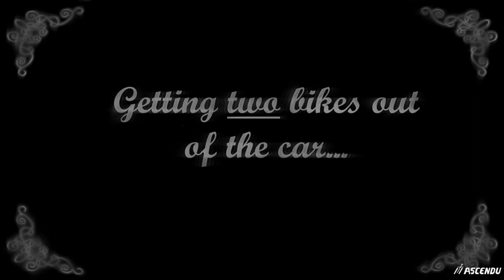ASCENDU convenience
An old film recorded aproximately in 1920... century more, century less, showing the convenience of ASCENDU bikes.

“The mountain bike that does climb mountains”
Be the first one to have it in your region
To boldly ride what no man has ridden before…
It opens up a whole new world of mountain routes

Our cycles and tricycles are specifically designed to allow you to climb difficult steep paths that you cannot climb pedaling with your top of the range mountain bike or e-bike. This is done without hampering the ability to descend and to ride long distances. You can also keep up with conventional bicycles in most situations.

ADVANTAGES
You can do routes with higher inclination and more accumulated climb with less effort and getting less tired.
You can ride all the way up pedaling extreme climbs that you cannot do so with your top of the range mountain bike or e-bike.
You can keep up with conventional bicycles in most of the situations in recreational riding.
You can ride new routes that you did not ride before because there were climbs where you had to dismount and hike.
You can fit it inside of a car or a flat without using tools. The frame is splittable and the wheels can be removed.

ASCENDU has created a mountain bike able to climb unrideable climbs. It allows to make mountain routes that were not possible to make before or they would require to hike. This is achieved keeping the ability to ride any conventional mountain bike route. The solution is similar to some motorbikes with two front wheels. The three wheel bike, or more precisely, the trike has two front wheels with a leaning system that allows to ride over bumpy and inclined terrain. It has a lower handlebar that allows the rider to transfer weight from one wheel to the other keeping the balance without speed or when there is lack of traction. It also has an upper handlebar for conventional riding and for downhill. The ASCENDU trike has a reduction gear for extreme climbs with big gradients. This ultrashort gear allows to apply the torque on the rear wheel to keep the traction on slippery terrain. The trike is able to climb riding 50% slope with slippery terrain and loose stones or 70% slope with grippy terrain. Therefore it opens up most paths in high mountains for riding rather than hiking. The frame breaks away for easy transportation in a car and storage in a flat. There is also an electric assisted e-trike version.